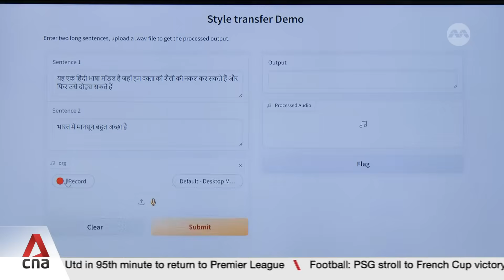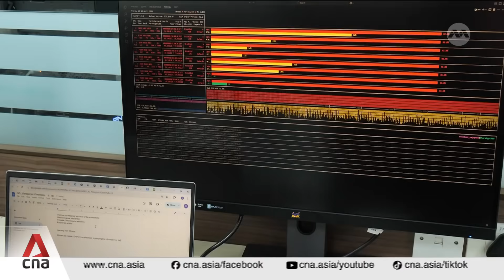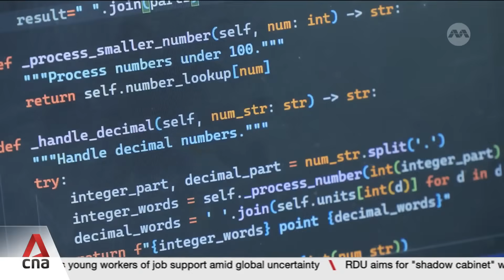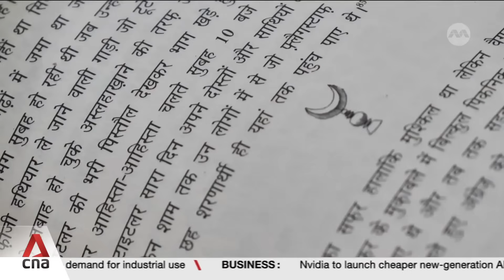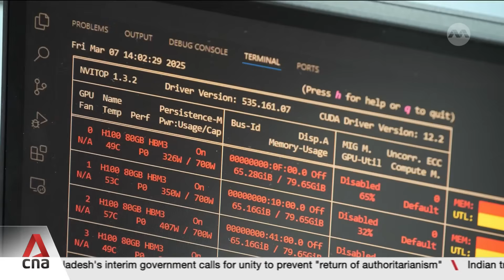Multilingual India's race to build own Large Language Model easier said than done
India is gearing up for what it hopes will be its own ChatGPT moment. The country is building its own Large Language Model that may one day rival OpenAI's chatbot. But in a country of countless languages and dialects, this is easier said than done. Ishan Garg reports from New Delhi.